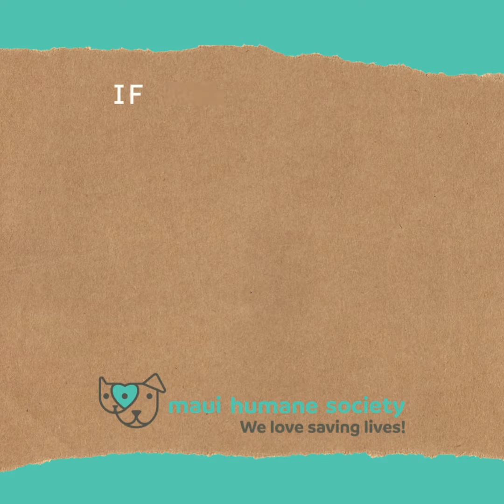Check out what we did at Cat MASH March 2022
Thank you to EVERYONE that contributed to making this 2 day Cat MASH a great experience! The total number of Maui's animals fixed was 280! 😺
Fixing that many cats was awesome, especially before kitten season ramps up. But the best part to witness was how many people in our community came together and contributed their time, services, TOWELS and positive energy to make this event happen.
We’re proud to partner with Petco Love and BISSELL Pet Foundation to give Maui pets their best shot! We’ve joined Petco Love  in their commitment to help end life-threatening diseases in pets with 1 million free pet vaccines. Mahalo Petco Love  for providing the vaccinations for this clinic!
Thank you to PetHealth Inc. for donating all the microchips, which each cat that receives a spay/neuter will have implemented!
We also want to give a huge Mahalo to local businesses Gilligans Bar & Grill  and That's A Wrap Cafe for providing us lunch; and Maui Soda & Ice Works, Ltd. for keeping us hydrated during these long 2 days!
We fixed lots of cats, saved hundreds of lives and hopefully made a big impact on our upcoming kitten season.
Still need to get your pet Spayed/Neutered? Use this link to make an appointment today!